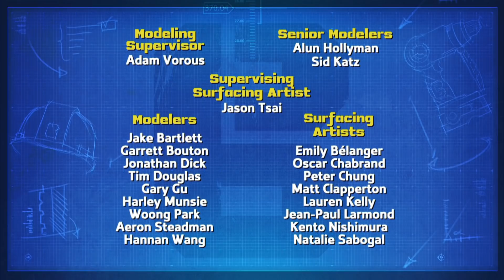Bob der Baumeister ⭐ Der Stadt-Strand ⭐ Doppelfolge 🛠 Neues Video | Kinderfilm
⭐ Begleite Bob, Wendy und ihre Freunde in zwei aufregenden Episoden: Der Stadt-Strand & Der Ritter von Bauheim! 🛠️